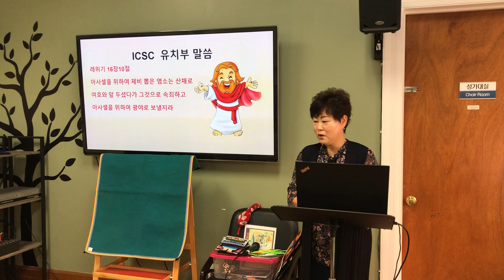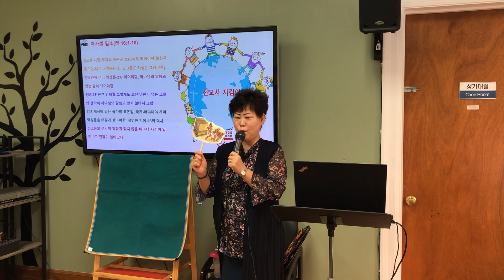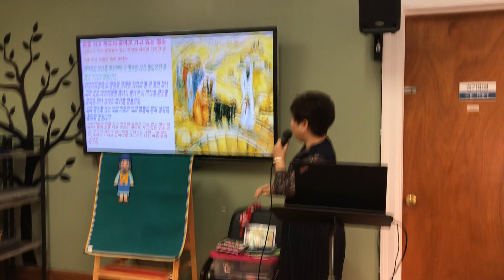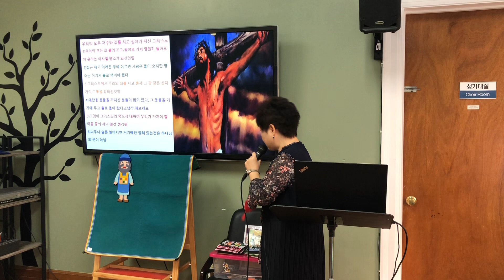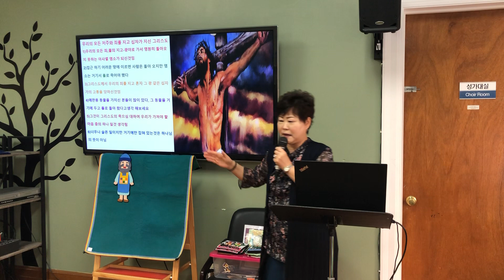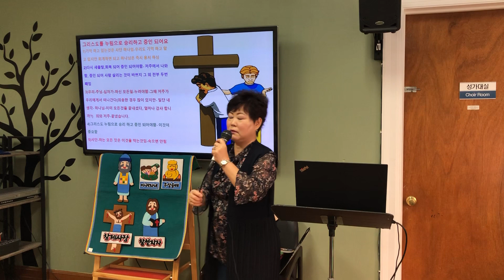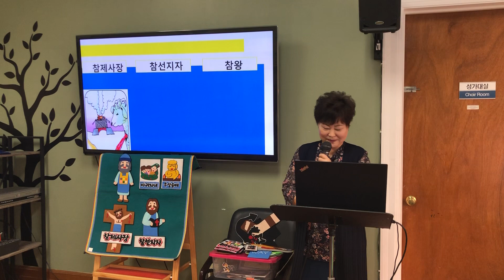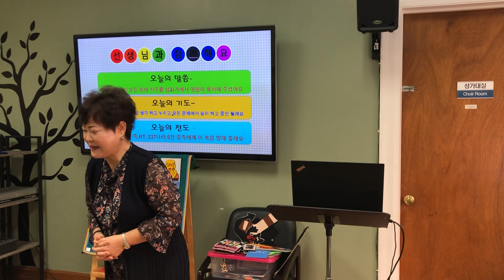ICSC PRESCHOOL WORSHIP 2/6/2022